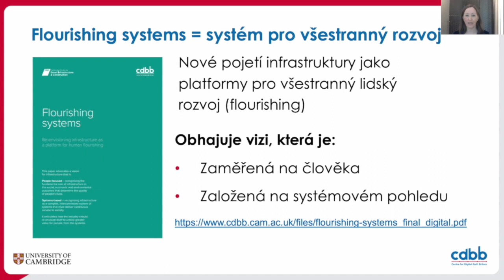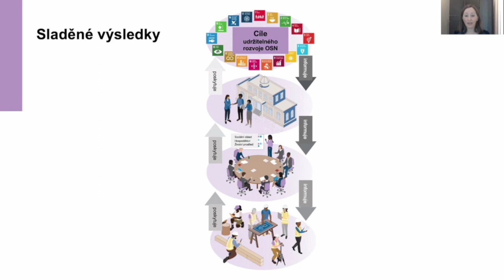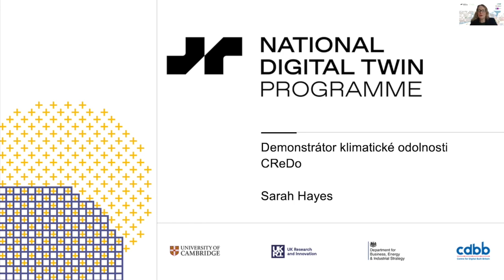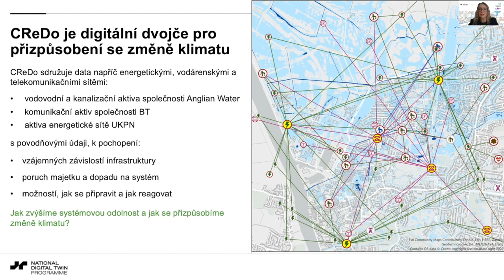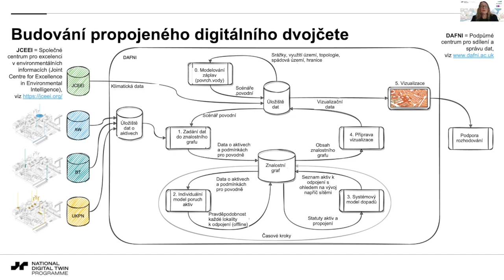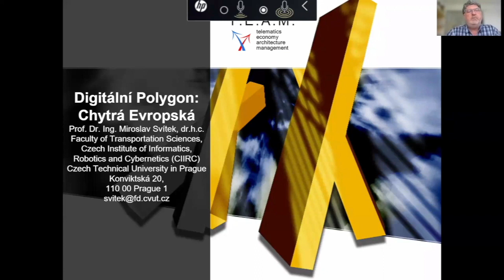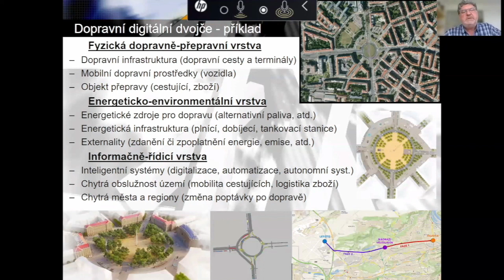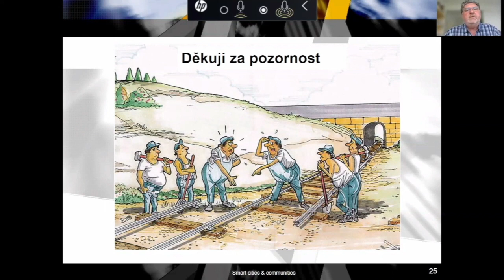Budoucnost měst – vize a zkušenosti Velké Británie (2. ČÁST)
DIGITÁLNÍ MĚSTA – Jak využít digitální řešení pro lepší výsledky ve městech?
Jak by mohla vypadat budoucnost měst? A jak mohou města využít digitálních řešení
pro svoji udržitelnost? Ve druhé diskuzi představí naši panelisté projekty digitálního řešení z praxe.

Na akci vystoupí:

Melissa Zanocco, Infrastructure Client Group (ICE),
Sarah Hayes, Centre for Digital Built Britain,
Miroslav Svítek, České vysoké učení technické v Praze
Petr Dovolil, senior konzultant, PwC.

0:01 Začátek
5:15 Prezentace: Melissa Zanocco
24:57 Prezentace: Sarah Hayes
52:51 Prezentace: Miroslav Svítek
1:13:03 Začátek diskuse
1:13:25 Jak je digitalizace infrastruktury a lepší využívání dat řešeno v nové britské národní infrastrukturní strategii z roku 2020?
1:17:13 Sarah, jak jsou města a obce aktivní při tvorbě využívání nového ekosystému a jaká britská města jsou šampiony v této oblasti?
1:21:26 Jaká je situace u českých měst a obcí a máme české digitální šampiony mezi městy a obcemi v České republice?
1:24:07 Existuje nějaký nástroj, který britská komunita používá k tomu, aby zjistila jak na tom vlastník aktiv je z hlediska digitální zralosti v oblasti infrastruktury a jsou tato data shromažďována a vytvářena nějaká srovnání, aby bylo vidět kam se celý obor napříč systémy pohybuje?
1:28:53 Je tady v České republice také nějaký takový nástroj, který by mohla města, podniky, správci aktiv využívat, aby si řekli kde jsou a jestli jsou  nějaká benchmarkingová data, která jsou sbíraná ať už sektorově nebo multisektorově?
1:30:07 Jaký je současný stav vývoje rámce pro informační správu na digitální dvojčata  a kdy bude dokončen? Jak dlouho proces dosud trval? Jak bylo provedeno sladění s existujícími technickými normami na infrastrukturu při tvorbě tohoto newspeaku digitálních dvojčat?
1:36:06 Mirku, máme u nás nějaký takový společný rámec, společný jazyk, ontologie a pracuje na tom někdo?
1:38:03 Jak vnímáte důležitost reformy dovedností a vzdělávání, aby se digitální přísliby 4. průmyslové revoluce lehce naplnily? Jakou roli v tomto hraje centurm pro digitální zastavěnou Británii? Jak je řešena praxe pro města a obce? Co se chystá v Británii v tomto směru?
1:41:45 Co ČVUT V Praze v tomto směru nabízí? Ve vztahu ke standardním inženýrským , ale také postgraduálním programům a co se týče doškolování/přeškolování včetně zaměstnanců měst a obcí?
1:45:09 Sarah, kolik lidí v současné době pracuje v tomto centru? Jaký je zhruba roční rozpočet a jak se univerzita v Cambridge účastní činnosti centra a aktivit?
1:49:44 Je tento příklad replikovatelný v ČR a mělo by ČVUT ambici spojovat komunitu, která se bude zajímat o digitální infrastrukturu v ČR?
1:52:11 Melisso, jak se tohoto procesu účastní města a obce?
1:55:45 Co by si česká města mohla odnést jako inspiraci z projektu Chytrá Evropská?
1:58:09 Sarah, jaké by bylo tvoje doporučení? Kde začít s digitálními dvojčaty?
2:00:50 Jaké by bylo Melisso tvoje doporučení? Jak prakticky projekty uchopit?